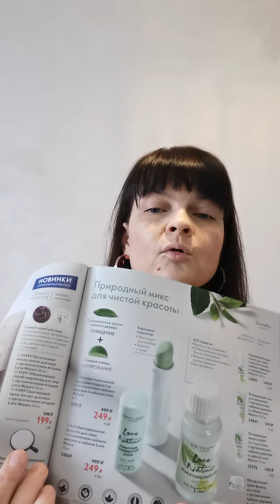34849 Антибактериальное средство. Органическое масло чайного дерава.